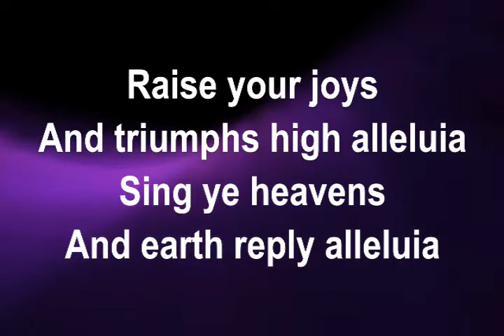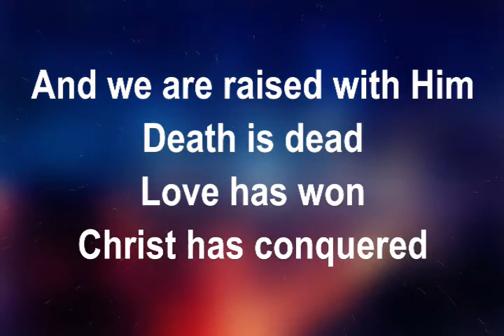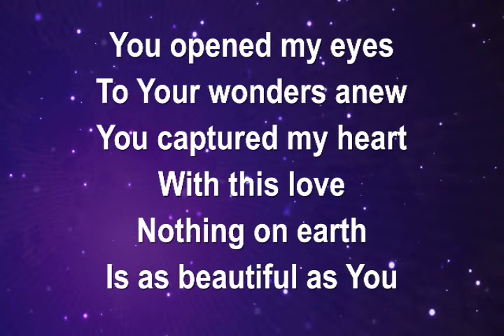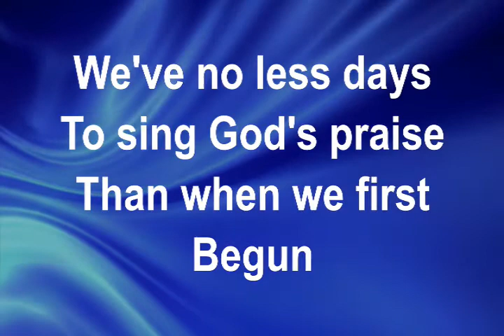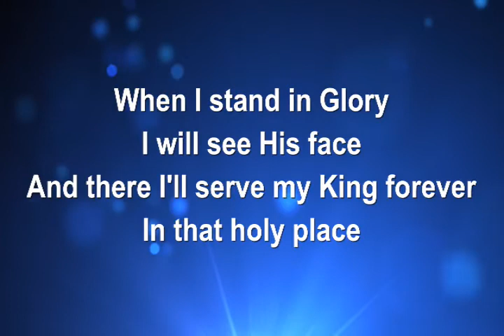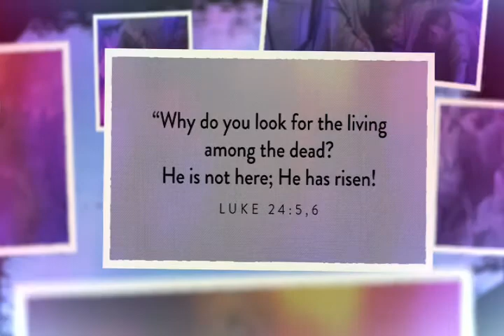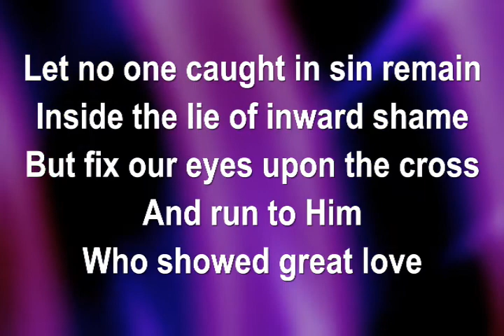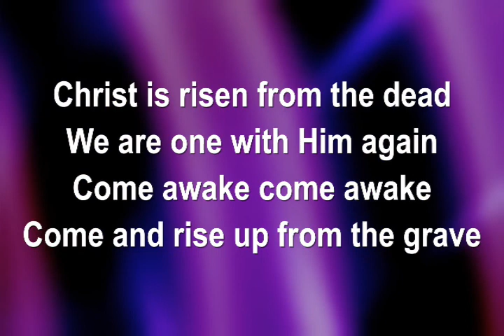Harlandale Christian Church - He Rose From the Grave - April 4, 2021